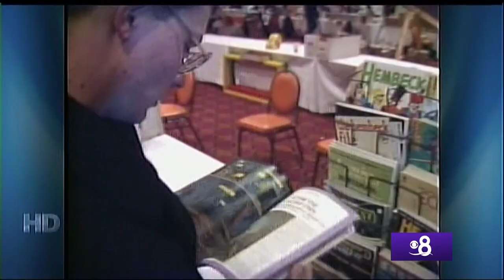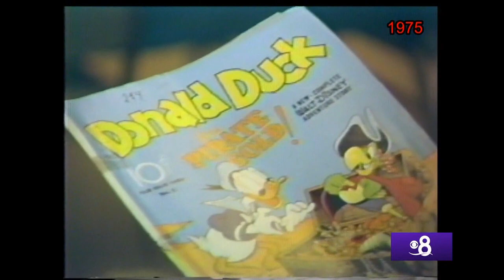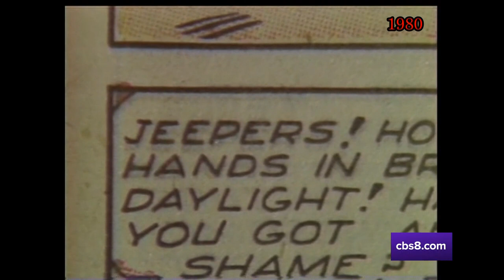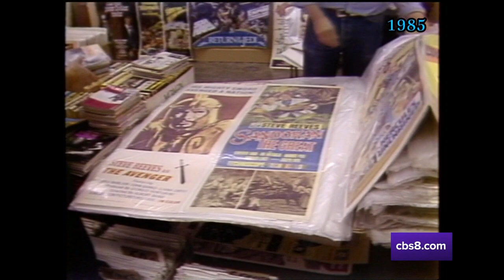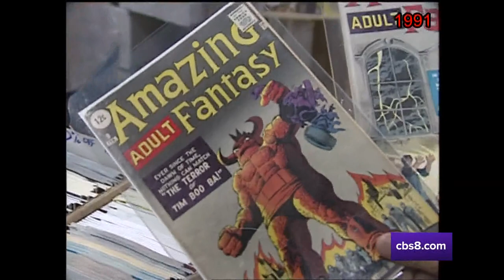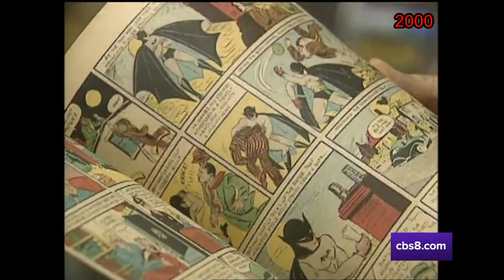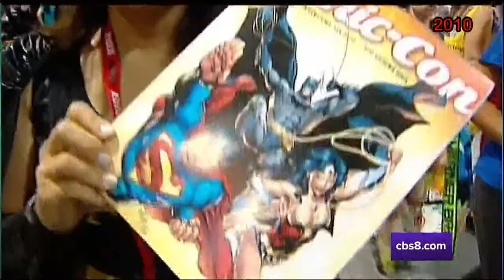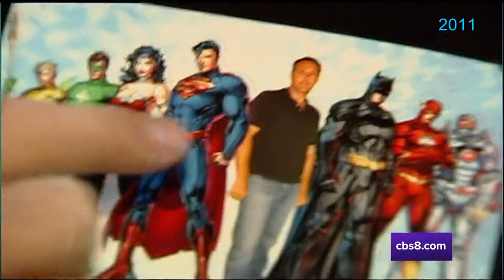San Diego Comic-Con International | News 8 Throwback Special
Take a trip down San Diego Comic-Con memory lane with us as we look back at the convention in the 1970s and through the decades, with videos from the CBS 8 archives. Comic-Con started as a one-day event called San Diego’s Golden State Comic-Minicon, on March 21, 1970 at the U.S. Grant Hotel in downtown San Diego. These days the convention is anything but "mini," and celebrates a variety of pop culture and entertainment genres. Carlo Cecchetto is your guide.
Bob Clampett 1972
Ray Bradbury 1974
June Foray 1980
Conan director Richard Fleischer 1984
Matt Groening 1990 Simpson's
Angelina Jolie
Jeff Bridges 2010